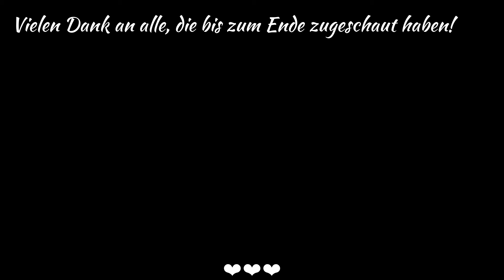1 Kartoffel und 1 Ei! Schnelles Frühstück in nur 5 Minuten Super lecker und einfach! Top 3 Rezepte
1 Kartoffel und 1 Ei! Schnelles Frühstück in nur 5 Minuten  Super lecker und einfach! Top 3 Rezepte
Hallo Freunde!!! Willkommen auf meinem Kochkanal!!!
Freunde!🙌 Aus welchem ​​Land schaust du dir das Video an? 🤔 Aktivieren Sie Untertitel in Ihrer Sprache 💡
●● Untertitel sind in allen Sprachen verfügbar. 💡 Sie können Untertitel auswählen, indem Sie auf die obere rechte Ecke und die drei Punkte in der oberen rechten Ecke des Videos klicken.

Rezept 1:
ZUTATEN:
1 große Kartoffel.
1 Hühnerei.
Salz und Pfeffer nach Geschmack.
1,5 Esslöffel Allzweckmehl.
100 g Mozzarella.
Öl zum braten.
Bei schwacher Hitze goldbraun braten.
Etwas grüne Petersilie.
Mit Sauerrahm oder Naturjoghurt genießen.

Rezept 2:
ZUTATEN:
2 Kartoffeln.
1 Hühnerei.
1/3 Tasse Allzweckmehl.

1 Zwiebel.
150 g Champignons.
2 Knoblauchzehen.
4-5 Kirschtomaten.
Optional Rucola und Parmesan.

70 g Butter, Pflanzenöl.

Rezept 3:
ZUTATEN:
3 Kartoffeln.
Etwas trockener Thymian.
Dillgrün.
70 g Käse.
50 g Butter.
100 g Allzweckmehl.
Salz, Paprika und Pfeffer.
1 Hühnerei.
50-60 g Allzweckmehl.
70 g Semmelbrösel.
Im erhitzten Frittieröl goldbraun braten.

Vielen Dank an alle, die bis zum Ende zugeschaut haben!
Guten Appetit!
Genießen Sie die Köstlichkeit!!!
Teile deine Eindrücke vom Rezept in den Kommentaren❤)))
Wenn Ihnen meine Rezepte gefallen, klicken Sie auf 👍 und teilen Sie Ihre Eindrücke in den Kommentaren❤)))
Frieden und Wohlstand für Sie und Ihre Familien!
Wenn Ihnen die Rezepte gefallen haben! Teilen Sie dieses Video mit Ihren Freunden in sozialen Netzwerken.
▶ Freunde, wenn euch meine leckeren Rezepte gefallen, dann:
Seien Sie der Erste, der neue köstliche Rezepte probiert
Videos und Kommentare zu Videos – Hilfe bei der Entwicklung des Kanals.
Wenn Sie interessante Rezepte oder Vorschläge haben, teilen Sie diese in den Kommentaren 🙌🙌🙌